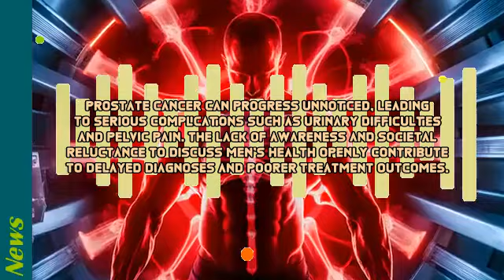🔥 ⇨The Silent Killer: Prostate Problems Unveiled